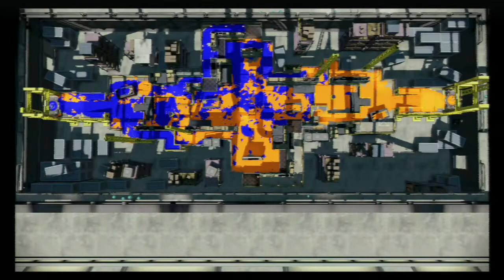Miiverse Sessions - Splatoon Global Testfire - Splat Roller Test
After playing a few matches, I begin to get the hang of motion controlled aiming and try out the seemingly overpowering Splat Roller.